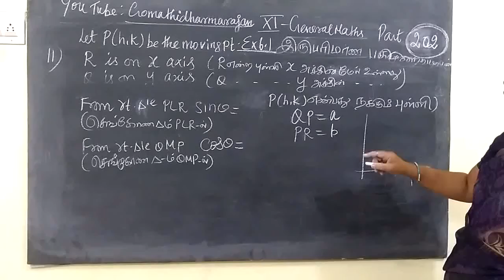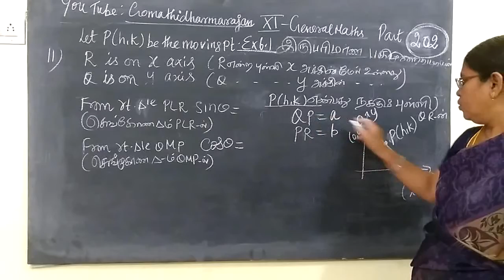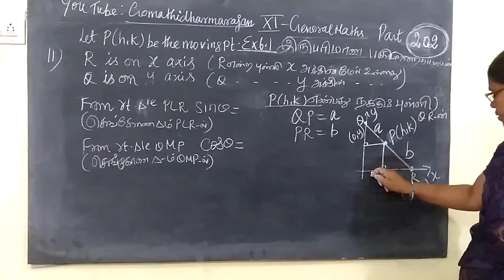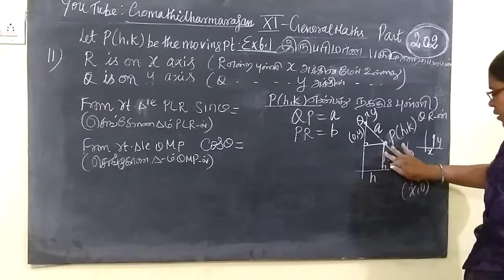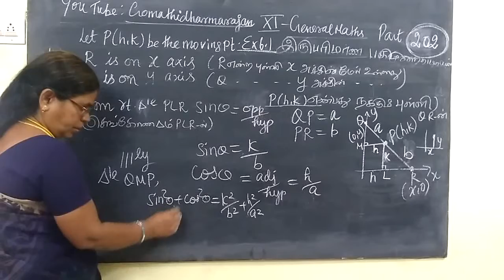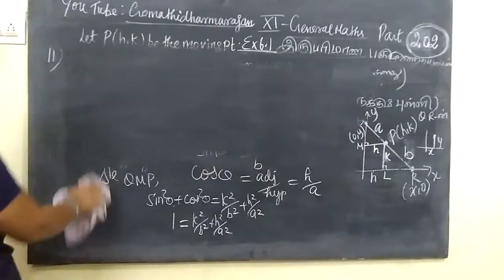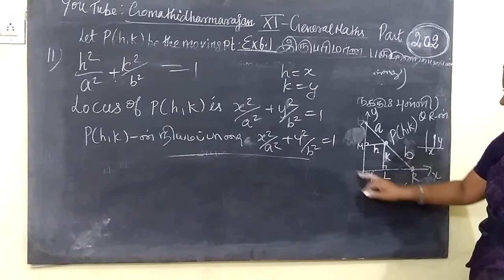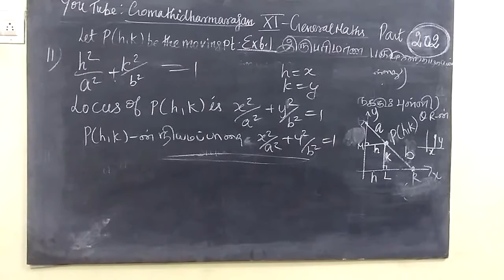11th G-Maths [Part-202] Ex 6.1-11 Two dimentional A.G